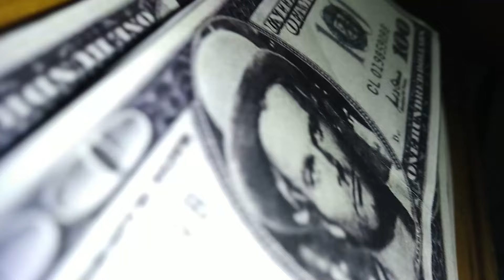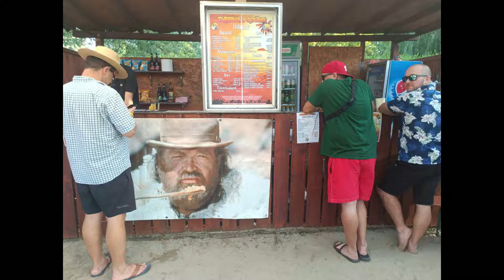Bud Spencer & Terence Hill rajongói találkozó - 2024 Ráckeve - Movin' Cruisin' - magyar felirat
Magyar felirat bekapcsolható.
The Fantastic Oceans - Movin' Cruisin'

The Hungarian Bud Spencer & Terence Hill fan meeting at Ráckeve, Aqua Land, 2024, july 19-21. There were a lots of funny competitions, chilli con carne, relaxing in the hot pool at night and watching movies, it was a great weekend !